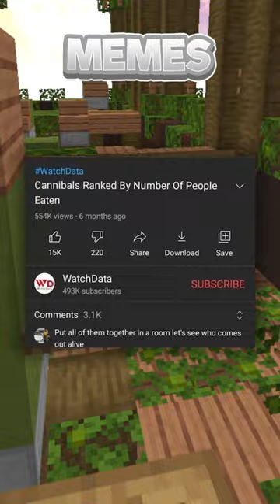I Enjoyed These Funny Memes And So Will You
Hello, and here's some funny memes that i enjoyed and so will you!